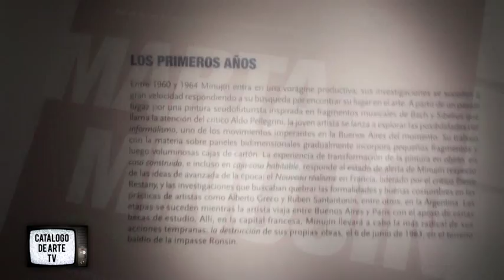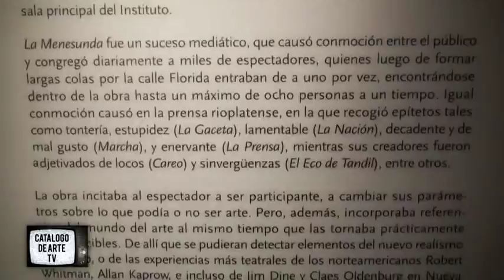Marta MINUJIN Obras 1959-1989. MALBA 2010/2011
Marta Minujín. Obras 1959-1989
Del 26 de noviembre al 7 de febrero de 2011. Sala 5 (2º piso), sala 3 y terraza (1º piso)

Marta Minujín nació en Buenos Aires en 1943 donde vive. Artista precoz, trabaja desde
los 12 años y realiza sus estudios en la Escuela de Bellas Artes Manuel Belgrano mientras
asiste en calidad de oyente a otras tantas academias. Tempranamente comparte el
caldero del arte local con Alberto Greco, Jorge de la Vega y Pablo Suárez, entre otros
artistas. Exhibe en la Galería Lirolay en 1961 obras informalistas. Obtiene un importante
número de becas, y con la primera, se instala en París en 1961; allí se vincula a artistas
informalistas y, luego, del Nouveau Réalisme, así como al crítico Pierre Restany hacia
1963. Durante este año realiza La destrucción de sus propias obras con Christo, Lourdes
Castro y Jean-Jacques Lebel a quienes invita a participar de la acción. Al regresar a
Buenos Aires, gana el Premio Nacional Instituto Torcuato Di Tella 1964 con ¡Revuélquese
y viva! (1964). En mayo de 1965, presenta con Rubén Santantonín La Menesunda en el
Instituto Torcuato Di Tella (ITDT). Ese mismo año participa en el Premio Internacional
Torcuato Di Tella 1965 con El Batacazo, que traslada a Nueva York, y presenta, en
febrero de 1966, en la Bianchini Gallery cuyo socio era Leo Castelli. Allí entra en contacto
con la vanguardia estadounidense y conoce a Andy Warhol y a Allan Kaprow, entre otros.
En Nueva York, su obra se vuelca hacia los medios de comunicación de masas; proyecta
Simultaneidad en simultaneidad (1966) para Three Country Happening que planifica
junto con Kaprow y Wolff Vostell, para ser realizado simultáneamente en Buenos Aires,
Berlín y Nueva York. Participa a distancia del Destruction in Art Symposium (DIAS) que
reúne en Londres a artistas y poetas de todo el mundo. Ese mismo año, gana la Beca
Guggenheim con el proyecto Minuphone, que materializa en 1967 y presenta en la
Howard Wise Gallery de Nueva York. En 1968 presenta Minucode en el Center for Inter-
American Relations de esta ciudad y luego, en Buenos Aires, su obra de carácter hippie
Importación-Exportación en el Di Tella, por invitación de Jorge Romero Brest. Durante los
años 70, divide su tiempo entre los Estados Unidos y Argentina. Entre Nueva York y
Washington realiza una importante serie de happenings, que incluyen Sound Happening
(1972), Interpenning (MoMA, 1972), Kidnappening (MoMA, 1973), Four Presents
(Stefanotty Gallery, NY, 1974) e Imago Flowing (Central Park, NY, 1974), entre otras. En
1975 presenta en Buenos Aires La academia del fracaso en el CAyC (Centro de Arte y
Comunicación) y en los años siguientes realiza acciones que indagan sobre la consciencia
latinoamericana, entre ellas Comunicando con tierra (CAYC, 1976) y Arte agrícola en
acción (San Pablo, México D.F. y Buenos Aires, 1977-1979). Al finalizar la década,
desarrolla proyectos de participación masiva: entre ellos El Obelisco acostado (San Pablo,
1978), El Obelisco de pan dulce (Buenos Aires, 1979), La torre de pan de James Joyce
(Dublín, 1980), Carlos Gardel de fuego (Medellín, 1981), y El Partenón de libros (Buenos
Aires, 1983), con el cual celebra la primera Navidad en democracia. Son todas obras que
cuestionan la rigidez de los grandes mitos; problemática que la artista aborda en sus
esculturas de los años 80. En los últimos años, su obra fue incluida en importantes
exposiciones y eventos internacionales en Nueva York, Stuttgart, Viena, Los Ángeles,
París y San Pablo, entre otras ciudades. En 1999 el Museo Nacional de Bellas Artes
organizó una primera exposición antológica de su obra, con curaduría de Jorge Glusberg.
Durante 2010, sus obras se han exhibido en las siguientes exposiciones: Marta Minujín:
Minucode. Americas Society, Nueva York. Del 2 de marzo al 12 de junio de 2010; Imán:
Nueva York. Fundación Proa, Buenos Aires. Del 24 de julio el 30 de septiembre de 2010;
Marta Minujín. Minucodes. Instalación fílmica y environment social. Reconstrucción
histórica de 1968. Centro Andaluz de Arte Contemporáneo, Sevilla. Desde el 30 de
septiembre de 2010; 29ª Bienal Internacional de San Pablo. Parque Ibirapuera, San
Pablo. Del 25 de septiembre al 12 de diciembre 2010; y Seductive Subversion: Women
Pop Artists, 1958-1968. The Brooklyn Museum, Nueva York. Del 15 de octubre de 2010
al 9 de enero de 2011.